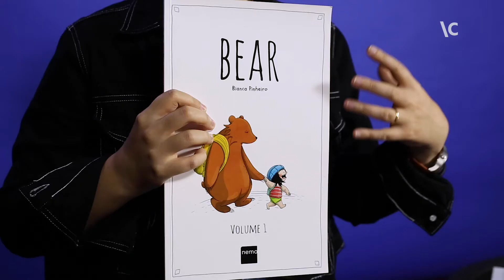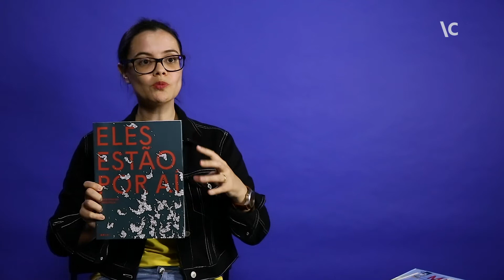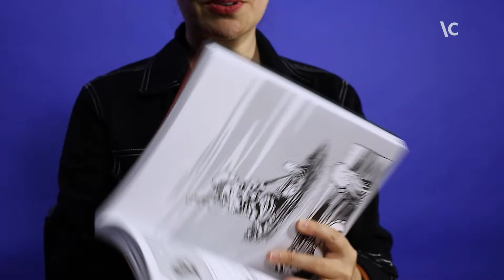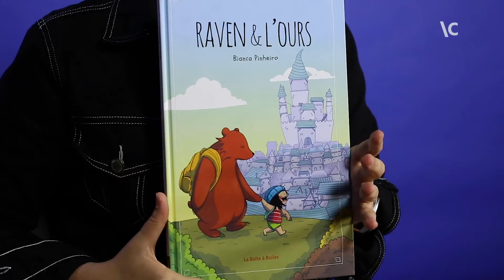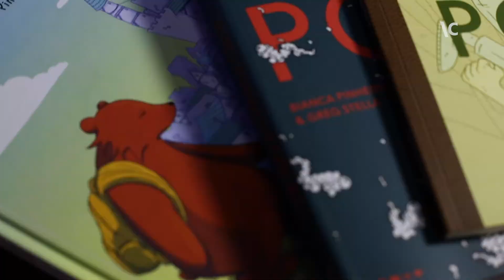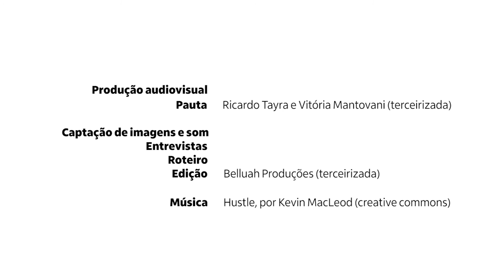Bianca Pinheiro – Caminhos da HQ (2ª Temporada)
Bianca Pinheiro é autora de quadrinhos como Mônica – Força (graphic novel com sua versão da personagem de Mauricio de Sousa), Eles Estão por Aí, Dora e a série Bear. Seus trabalhos apresentam traços e temáticas diferenciados, passando por fantasia, aventura, terror e suspense.

A quadrinista conta que começou a ler HQs com a Turma da Mônica na infância, passou para os mangás (quadrinhos japoneses) e depois se afastou. Após retomar as leituras, fez pós-graduação em quadrinhos em Curitiba (PR), cidade onde mora, o que a fez conhecer obras diversas e também profissionais do meio.

Bianca fala de sua HQ on-line que se transformou na série de livros Bear (posteriormente publicada na França), de seu processo criativo e dos desafios da profissão.

Gravado em setembro e outubro de 2018, na sede do Itaú Cultural, em São Paulo/SP.